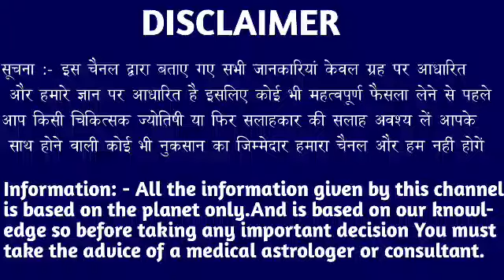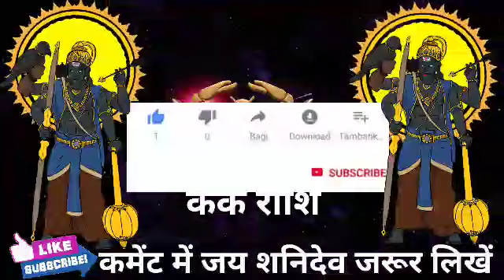कर्क राशि वालों हो जाओ तैयार अगले 2 दिनों में जो होगा सह नहीं पाओगे।Karkrashi